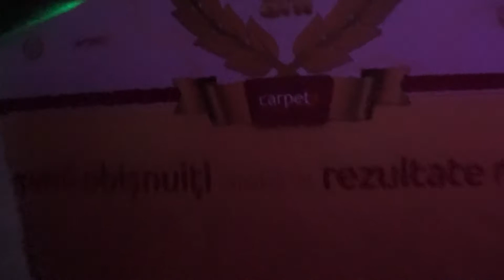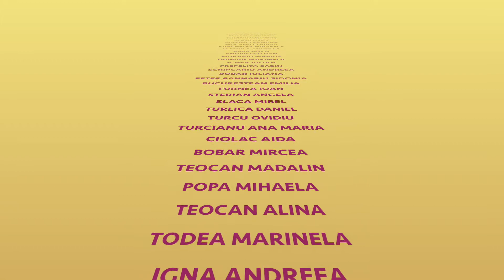10 ani Carpeta RO